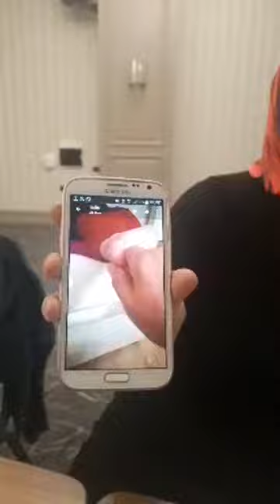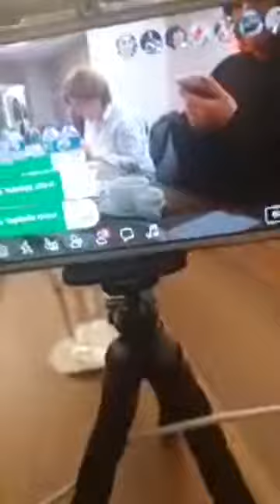Eğitim Sonuçları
1. Kuyruk sokumu rahatsızlıklarını yok ediyoruz (1 saniyede)!
2. Boyun düzleşmesini yok ediyoruz (1saniyede)!
3. Boyun fıtıklarını yok ediyoruz (1 saniyede)!
4. Disk kaymalarını yok ediyoruz (1 saniyede)!
5. Bel fıtıklarını yok ediyoruz (1 saniyede)!
6. Skolyozu yok ediyoruz (1 saniyede)!
7. Donuk omuz rahatsızlığını yok ediyoruz (10 saniyede)!
8. Fibromiyarjiyi yok ediyoruz (60 saniyede)!
9. Düşük omuzları düzeltiyoruz (15 saniyede)
10. Kalça çıkık rahatsızlığını yok ediyoruz (1 saniyede)!
11. Ayak kısalıklarını yok ediyoruz (1 saniyede)!
12. Kemiklerdeki her tür deformasyonu yok ediyoruz (1 saniyede)!
13. Kulak zarı deliklerini yok ediyoruz (1 saniyede)!
14. KULAK ZARI olmayana yeni kulak zarı yapıyoruz (1 saniyede)!
15. İşitme problemlerini çözüyoruz (1 saniyede)!
16. Burun tıkanıklıklarının yok ediyoruz (1 saniyede)!
17. Eklem rahatsızlıklarının her türünü yok ediyoruz (1 saniyede)!
18. Insanın, hayvanın, bitkinin boyunu uzatıyoruz (1 saniyede)!
19. Göz rahatsızlıklarını ortadan kaldırıyoruz!
20. Böbreklerinizin, kalbinizin, cigerlerinizin, pankreasınızın, safra kesenizin, dalağınızın, bademciklerinizin, yemek borunuzun, midenizin, ince bağırsaklarınızın, kalın bağirsaklarınızın, gözünüzün, beyninizin, damarlarınızın, sinirlerinizin, iskeletinizin 4 boyutlu görüntüsünü çekiyoruz ve bu organların rahatsızlıklarını ortadan kaldırıyoruz. 2019 teknolojisi bunu anlayamaz. 4 boyutlu görüntüden söz ediyorum: en, boy, yükseklik ve zaman boyutları... Hem de 1 saniyede bu görüntüyü çekiyoruz.
21. Kistleri yok ediyoruz (1 saniyede)!
22. Nodülleri yok ediyoruz (1 saniyede)!
23. Miyonları yok ediyoruz (1 saniyede)!
24. Yağ bezelerini yok ediyoruz (1 saniyede)!
25. Dış hemoroidi yok ediyoruz (1 saniyede)!
26. İç hemoroidi yok ediyoruz (1 saniyede)!
27. Anne karnındaki bebeğin 4 boyutlu görüntüsünü çekiyoruz! Hem de bir saniyede!
28. Anne karnındaki bebeğin cinsiyetini biliyoruz hem de bir saniyede!
29. Anne karnındaki bebeğin Böbreklerinin, kalbinin, ciğerlerinin, pankreasının, safra kesenin, dalağının, bademciklerinin, yemek borusunun, midenin, ince bağırsaklarının, kalın bağirsaklarının, gözünün, beyninin, damarlarının, sinirlerinin, iskeletinin 4 boyutlu görüntüsünü çekiyoruz ve bu organlarda ne tür rahatsızlık varsa ortadan kaldırıyoruz!
30. Ismini merak ettiğiniz herkesin Ismini buluyoruz!
31. İstediğiniz kişinin telefon numarasını buluyoruz!
32. Cinayetleri, intiharları aydınlatıyoruz!
33. Eşinizle sevgilinizle aşkınızı Mucize ötesine taşıyoruz.
34. Çocuklarınızı yanlış alışkanlıklardan uzaklastiriyoruz.
35. Çocuklarınızı yanlış çevrelerden uzaklastiriyoruz.
36. Çocuklarınızın ders başarısını artırıyoruz.
37. Ömrünüzün kalan her saniyesine, duygu, düşünce ve aksiyonlarına gidiyoruz.
38. Danışanın cinsi sorunlarını tespit ediyoruz hem de bir saniyede!
39. Danışanın cinsi sorunlarının hangi yıl, ay, gün, saat, dakika ve saniyede nicin, nasıl, kim tarafindan oluşturulduğunu buluyoruz tespit ediyoruz hem de bir saniyede!
40. obsesif bozuklukları (tikler, takıntılar, korkular...) 1 saniyede yok ediyoruz
41. Tüm varlıklara (insan, hayvan, bitki, dünya, evren) bolluk, bereket, para akmasına vesile oluyoruz!
42. Tüm varlıklara (insan, hayvan, bitki, dünya, evren) sağlık akmasına vesile oluyoruz!
43. Tüm varlıklara (insan, hayvan, bitki, dünya, evren) bilgelik akmasına vesile oluyoruz!
44. Tüm varlıklara(insan, hayvan, bitki, dünya, evren) huzur içinde yaşamasına vesileyiz
45. Tüm varlıkların (insan, hatvan, bitki, dünya, evren) mutlu olmasina vesile oluyoruz!
46. Tüm varlıkların (insan, hayvan, bitki, dünya, evren) cesaretine vesile oluyoruz!
47. Tüm varlıkların basarısına (insan, hayvan, bitki, dünya, evren) vesile oluyoruz!
48. Tüm varlıklara mucize ötesi olduklarını hatırlatıyoruz!
49. Evreni beton, çelik yığını hastane binalarından kurtarıyoruz!
50. Evreni hastane atıklarından kurtarıyoruz!